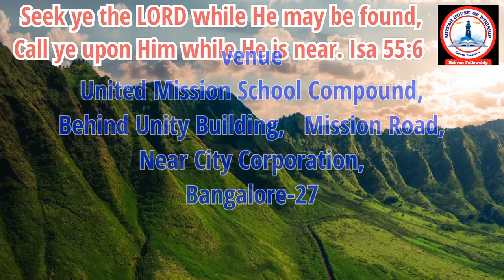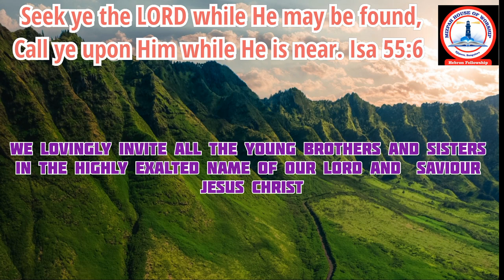Invitation For Youth Camp (Day Camp) 2021 Bangalore